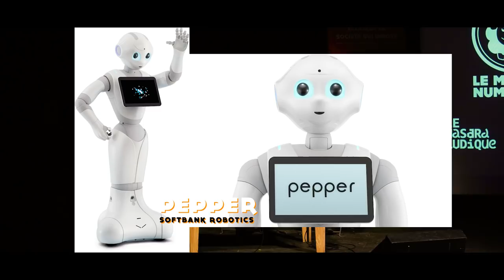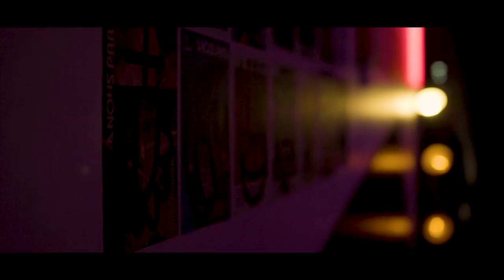Débat #9 - Les Robots n'ont pas de Sexe ! Genre & Robotique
Ce 9ème débat du Mouton Numérique est une invitation à penser ensemble et à politiser la sexuation et le genre des anthropomorphismes numériques et robotiques qui nous entourent.

Avec Ludivine Allienne-Diss  & Rodolphe Gelin, un débat porté et animé par Marie Chartron, membre du Mouton Numérique et doctorante en philosophie politique.

Filmé au HASARD LUDIQUE, le 05 septembre à 20h00.

Mise en image par La Monade Sagace. Pour suivre ce qu'ils font

C’est une évidence : les robots interactifs qui nous entourent, conçus par et pour des humains, ne sont que des assemblages de pièces programmés. Les « assistants personnels numériques », qui colonisent aujourd’hui les objets connectés, ne sont que des logiciels. Et pourtant. Des voix masculines ou féminines des GPS ou de votre smartphone, en apparence anodines, aux poupées sexuelles, en passant par ces robots humanoïdes qui commencent à peupler notre quotidien, de quels rapports à nos identités sexuées les robots d’aujourd’hui sont-ils le signe ? Dans quelle mesure constituent-ils une source potentielle pour repenser de manière critique la représentation de nos corps, des identités de genre, du sexe et, plus largement, nos interactions sociales ? Et comment faire en sorte d’avoir notre mot à dire sur les imaginaires sexués que nous proposent, via leurs créatures, les concept·eur·rice·s des robots qui habitent notre quotidien ?

Les intervenants :

Ludivine Allienne-Diss : Doctorante à l’Université d’Amiens, laboratoire CURAPP-ESS. Elle réalise actuellement une thèse en sociologie sous la direction d’Estelle Ferrarese, ayant pour titre provisoire : Robotique humanoïde : (re-)produire du genre ? Auparavant elle a travaillé sur l’homosexualité féminine et la bisexualité.

Rodolphe Gelin : Vice Président Exécutif en charge de l’Innovation chez SoftBank Robotics. Après 20 ans passés au Commissariat à l’Energie Atomique dans les domaine de la robotique et de la réalité virtuelle, il a rejoint SoftBank Robotics en 2009 pour diriger le projet Romeo qui vise à développer un robot humanoïde de grande taille pour l’assistance aux personnes âgées. Il est l’auteur de plusieurs livres de vulgarisation scientifique sur la robotique.

Captation, Réalisation et Montage : La Monade Sagace

Cadreurs :
Mathilde Gaillard
David Trujillo Samuel
Zbynovsky

Ingénieur Son :
Léo Rabouam
Anne Bouzy

Monteurs :
Samuel Zbynovsky
Mathilde Gaillard

Un événement en partenariat avec Socialter et La Monade Sagace.